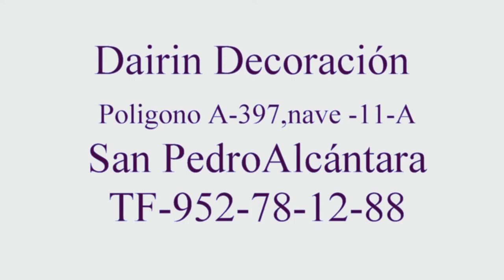Dairin Decoracion San Pedro Alcántara Felicitaciones Navideña 2016 de Fernando Guerrero